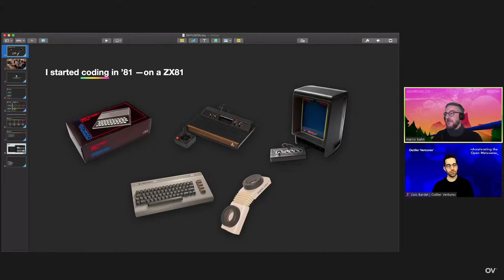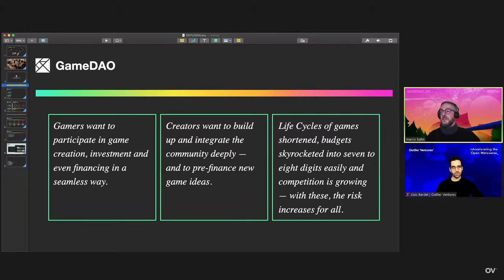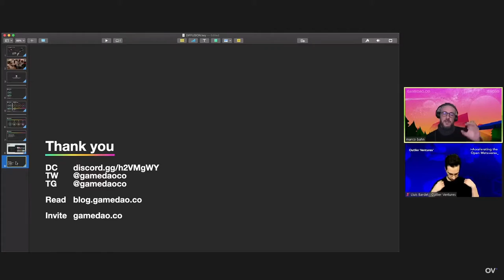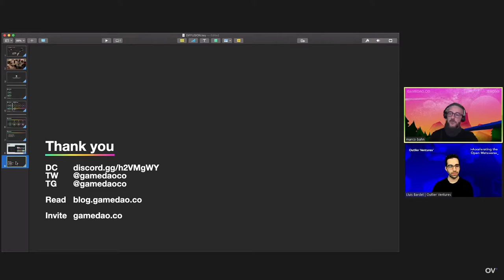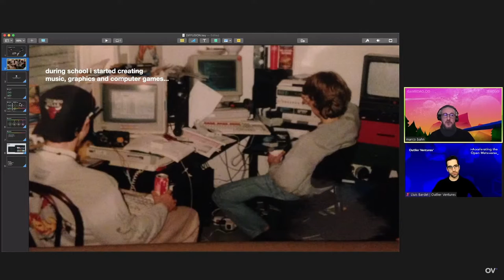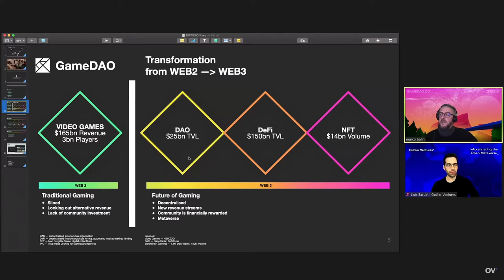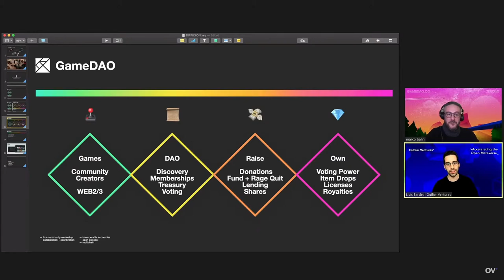2021 Diffusion Digital - GameDAO Fireside Chat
Event from Diffusion Digital - a virtual conference to explore some of the world’s most exciting elements of the Web 3 ecosystem - DeFi, NFTs, Virtual worlds, Gaming, Digital Fashion, DAOs, and more.

GameDAO is an experimental community -ownership, -coordination and -fundraising cooperative running on zero.io, a substrate based network and upcoming relay chain for video games.

GameDAO provides protocols enabling Creators and Players to run unstoppable organisations, enabling coordination with their supporting community and provide various fundraising protocols, like grants, prepaid campaigns, defi loans and even equity based in a later stage.

Participation is incentivised, not only for the network, but also through gamified character drops, which can be leveled up and used as collateral for votings and loans, together with collectables and crypto assets.